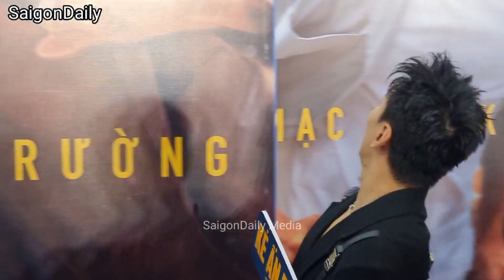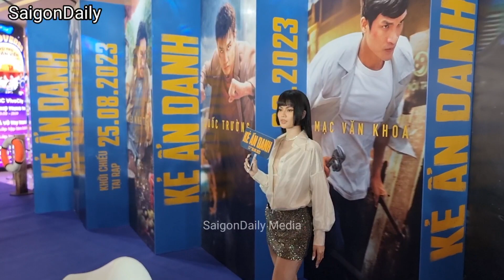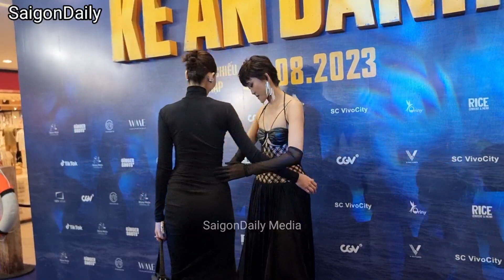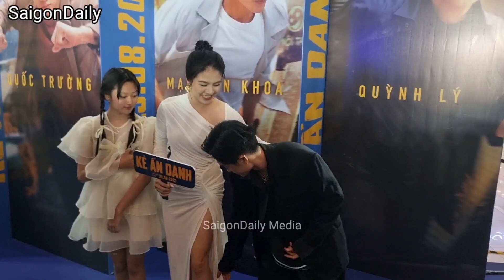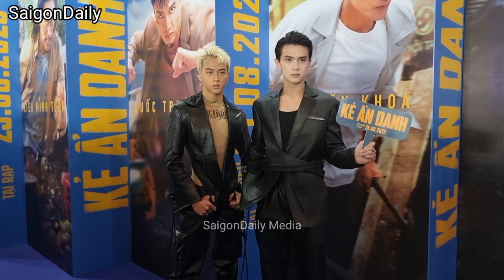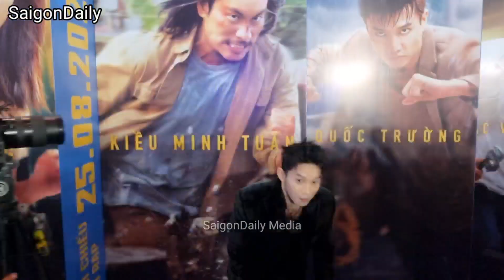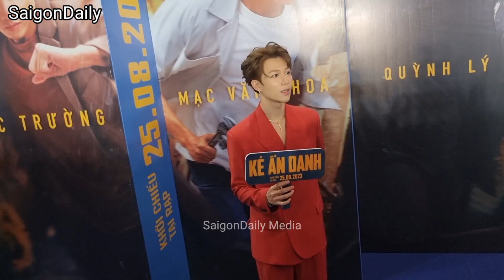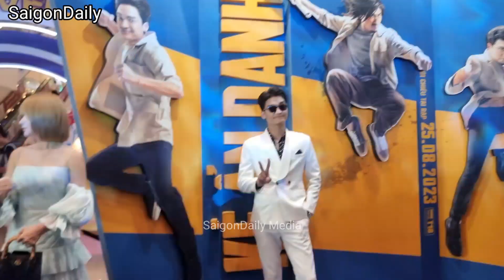Trường Giang dẫn theo Hiếu Thứ Hai, Ngô Kiến Huy, Lê Dương Bảo Lâm đến chúc mừng Kiều Minh Tuấn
Thảm đỏ KẺ ẨN DANH : sao 2 ngày 1 đêm VISUAL đỉnh cao : Trường Giang, Kiều Minh Tuấn, Hiếu Thứ Hai